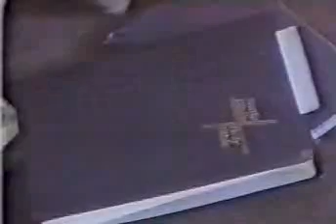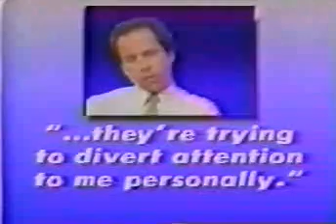Wayman Mitchell ( Behind the Door ) 2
A series of newscasts concerning the Potter's House also known as the Door.